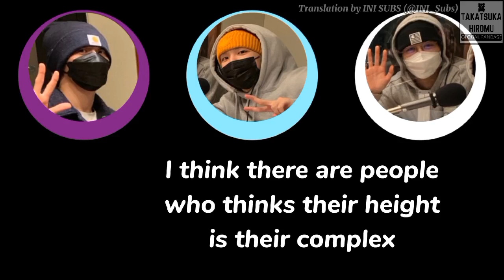HIROMU & HIS HEIGHT COMPLEXITY (Fengfan & Takeru being so sweet) ~ Eng Sub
FOLLOW TAKATSUKA HIROMU GLOBAL FANBASE if you are interested in Takatsuka Hiromu from INI!